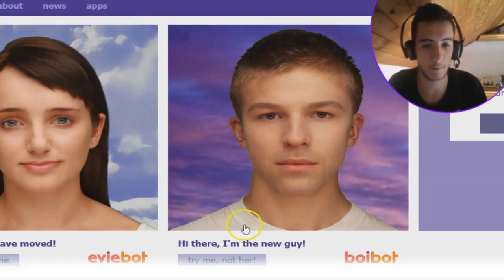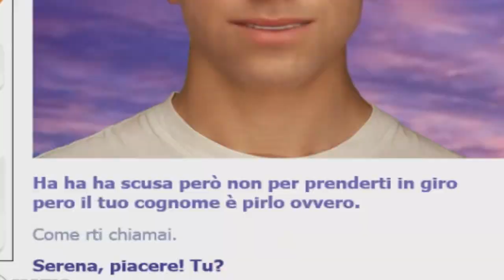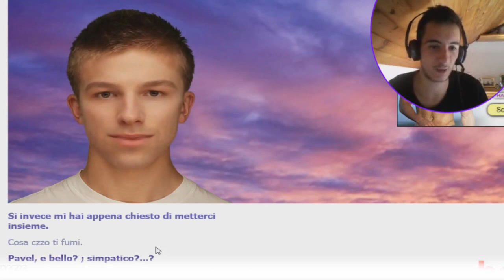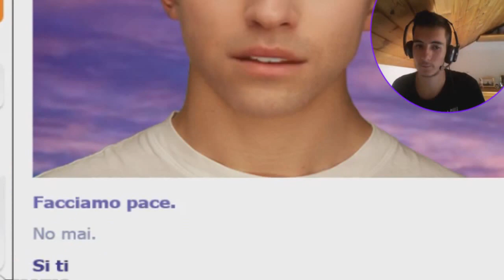Evie Versione Maschile Vuole Stuprarmi! Boibot ITA Existor | LAG OVUNQUE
PREMESSA: SCUSATE IL LAG MA AVEVO REGISTRATO MALE SCUSATE ANCORA. siamo qui su evie existor ma stavolta con la versione maschile che tenta di stuprarmi ! questo fuma peggio di evie Hehe Sono Pazzox! siete pronti per un altro video?! no? beh io si! quindi vi dico ecco per voi un nuovo video pazzo di Pazzox!